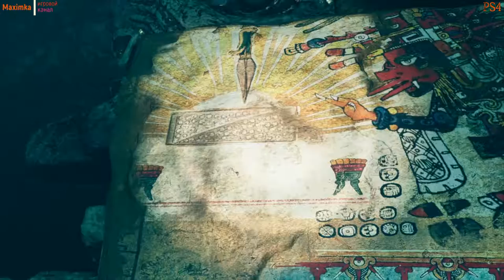Shadow of the Tomb Raider прохождение часть №2